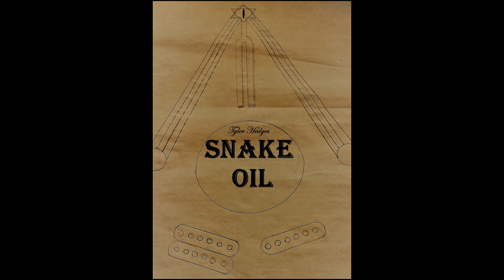Snail space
A series of recordings made by Scott Caudill, myself and in Session with Snake oil conspiracy. I would like to dedicate this album to all members and visiting members of Snake oil conspiracy who's practices and performances are some of the great memories of my life. As well as the music and memories of my great friend Ross Polley. Who with my dear and departed friend Roy Gentry's son Orville Gentry was gracious enough to allow me to cover their wonderful music. Snake oil published first to my Bandcamp in 2017 is a work of fact and fiction and is representational of my own and observed experience in life.